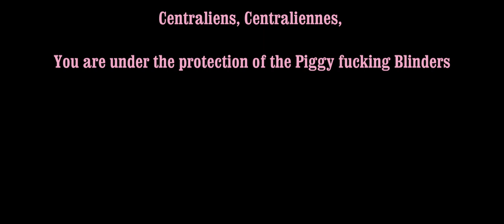TEASER Piggy Blinders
Ils arrivent... les Piggy Blinders débarquent à Centrale Nantes pour prendre le pouvoir!
By order of the Piggy fucking Blinders.
Campagnes BDE 2018